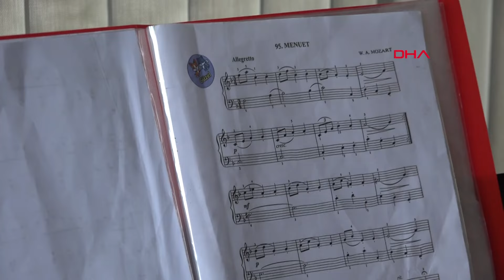Fasulyeler ile başladığı piyanoda dünya birincisi oldu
Kayseri'de Rüya Sarıca (7), müzik öğretmeni eşliğinde, piyano tuşlarının üzerine renkli fasulye tanelerini yapıştırarak 5 yaşında piyano çalmaya başladı. Fasulyelerin renklerine göre notaları öğrenen Sarıca, mart ayında online ortamda video gönderdiği yarışmada dünya birinciliği elde etti. Müzik aletlerini çalmanın eğlenceli olduğunu söyleyen Rüya Sarıca, "Piyanoya fasulyeler ile başladım. Sonrasında belirli bir seviyeye gelince fasulyeleri kullanmayı bıraktım. Herkes istediği müzik aletini çalabilir. Öğrendikten sonra insana basit geliyor" dedi.

Rüya Sarıca, piyano çalan ablasından etkilenerek 5 yaşındayken piyano çalmak istedi. Bunun üzerine müzik öğretmeni Tuğba Işıldak Tezcan, Rüya'yı piyanoya başlattı. Okuma yazma ve nota bilgisi olmayan Rüya'ya, notaları öğrenmek için renkli fasulyeleri kullandı. Piyano tuşlarının üzerine, her notaya boyanan farklı renkte fasulye taneleri yapıştıran Tuğba öğretmen, Rüya'nın notaları öğrenmesini sağladı. Rüya, piyano çalmayı öğrendikten sonra tuşlara fasulye yapıştırmayı bıraktı. Kendini piyanoda geliştiren Rüya Sarıca, online olarak World Classical Music Awards yarışmasına video gönderdi. 15 ülkenin 54 şehrinden 1 milyonun üzerinde yarışmacının katıldığı yarışmada, mart ayında altın ödül alan Rüya, dünya birincisi oldu. Yarışmanın ardından İstanbul'da düzenlenecek olan IPC International Piano Competition yarışmasına davet edilen Rüya Sarıca, 9 Haziran'da juri önünde piyano çalacak.

'RENKLERLE BERABER NOTALARI DA ÖĞRENDİK'

Rüya'nın yaşının üzerinde bir performans sergilediğini söyleyen müzik öğretmeni Tezcan, "Küçük yaşta piyano eğitimine başlamak çok önemli. Çünkü çocukların beyin gelişimlerine çok büyük etkide bulunuyor. Çok büyük pozitifliği var. Öğrenciler piyanoya, renklerle başladıkları zaman notaları çok çok daha kolay öğrenebiliyorlar. Bunu, Rüya’da tam anlamıyla gördük. Rüya okuma yazma bilmiyordu. 5 yaşında başladı. Hem okuma yazmayı hem de notaları öğrendi. Notalar bize bir kılavuz oldu. Renklerle beraber notaları da öğrendik. Sonrasında renkleri attık. Normal çalmaya başladık ve bir sürü kapılar açılmaya başladı. Çocukların özellikle özgüven düzeyleri çok yükseliyor. Rüya, girdiği bütün yarışmalarda birinci oldu. Yaşının üzerinde bir performans sergiliyor. World Classical Music Awards yarışmalarına girdi. Orada birinci oldu. Şimdi de IPC Uluslararası Piyano yarışmasına girdik. Çok zor olmasına rağmen, Kayseri'den ilk defa 7 yaşında biri katılacak. O da Rüya" diye konuştu.

Furkan KAVUKLU/KAYSERİ, (DHA)